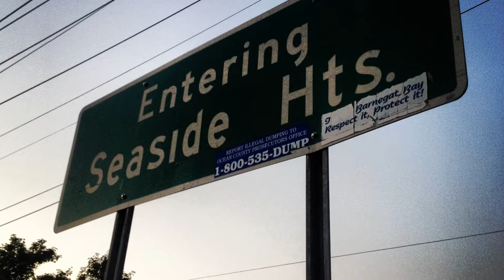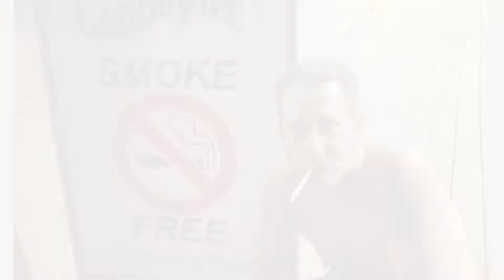Seaside Memories 2013